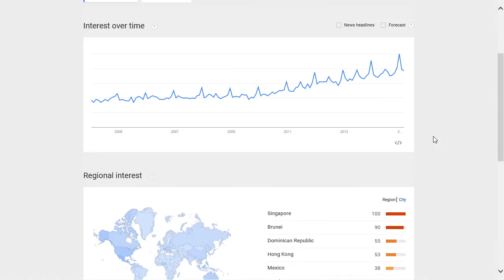Ferragamo popularity rating, reputation, history, chart, top, 2015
Ferragamo popularity rating, history, chart, top, 2015, Ferragamo reputation.